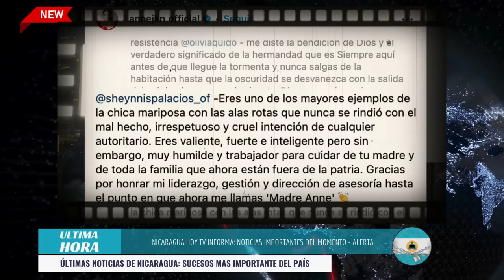🔴 Nicaragua 13 de mayo 2024, Ultimas Noticias de Nicaragua 13 de mayo 2024, DANIEL ORTEGA